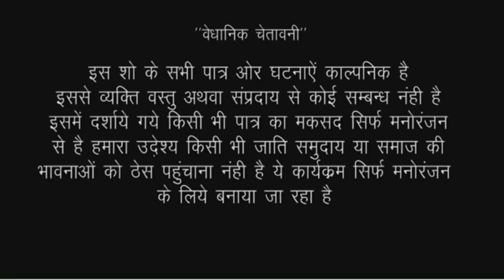पतिब्रता दुल्हनिया ||भोजपुरी कामेडी///RK World Cup